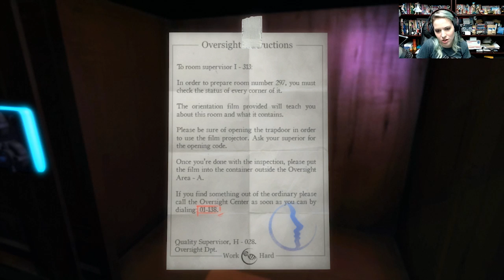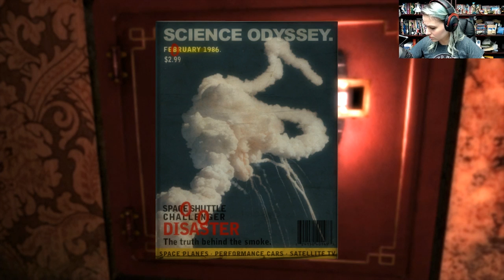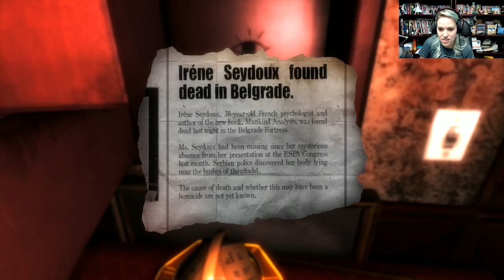THE GUEST Part 2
We wake up in a hotel...but how do we get out?